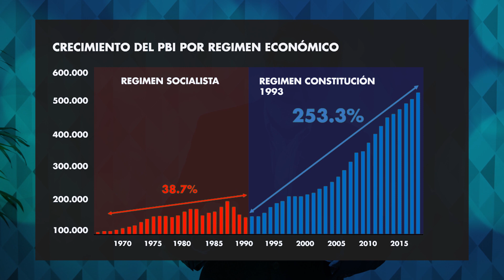Jorge Baca Campodónico nos explica la economía del Velascato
En esta cápsula y a título personal; el Dr. Baca Campodónico advierte a ese gran público electoral  que se presta a votar el próximo 26 de enero y que son los Millenialls o los que no habían nacido en la época del Velascato Socialista, que tomen debida  conciencia que los anti sistema como viene pasando en Chile y su propia experiencia como consultor del BID en el Ecuador al cual viajó y observó los estragos del socialismo del Presidente Correa, no debe pasarnos aquí en que se quiere implantar de parte de izquierdistas una Asamblea Constituyente, que vuelva al país socialista .

Señala que lo que ha sucedido con la disolución del Congreso y que tiene una amplia mayoría de respaldo tiene interpretaciones políticas y económicas. Él se va a ceñir a la económica, en que con sólo un gráfico que usted puede ver en pantalla, en el periodo del año 68 al 90, el PBI fue de apenas un 38.7%. En el periodo del 90 con una Constitución del año 93, el PBI ha sido del 253.3%.

El problema del modelo económico actual es que ha sufrido perforaciones mayores con Humala, quien decidió la barbaridad de la Refinería de Talara; el tema laboral con ajustes absurdos, cuando cada día la economía se volvía más informal. Y, lo que es peor, el copamiento de instituciones como es el caso del Tribunal Constitucional, en donde hay 4 magistrados con tendencias socialistas que recurrentemente perforan el régimen económico.

Recalca el Dr. Baca Campodónico que el modelo del cual él se siente, y fue participe como ministro de economía, es el indicado para llevar bienestar y prosperidad, que necesita ajustes y por cierto, institucionalidad. Una Asamblea Constituyente es un peligro que acecha a volver a un pasado “económico nefasto” en que las cosas fueron definitivamente mal, puntualiza.